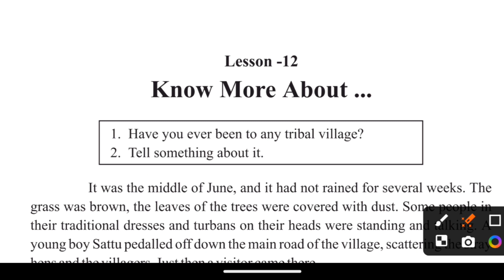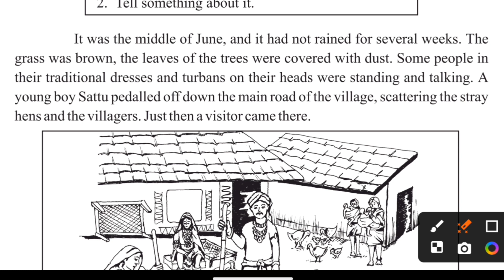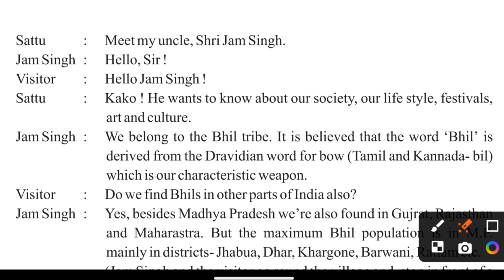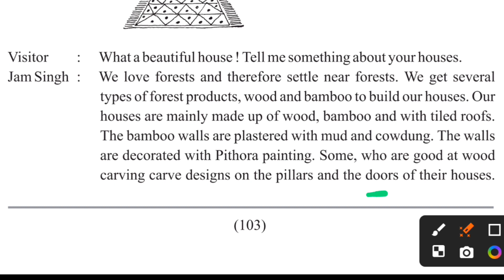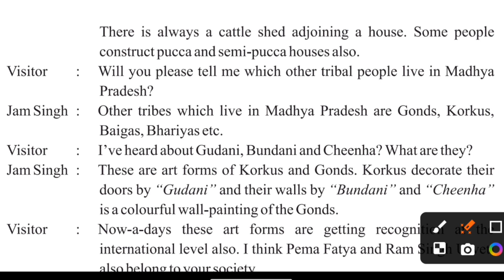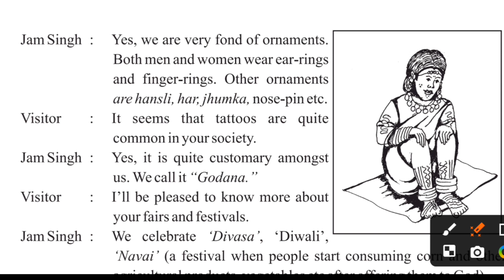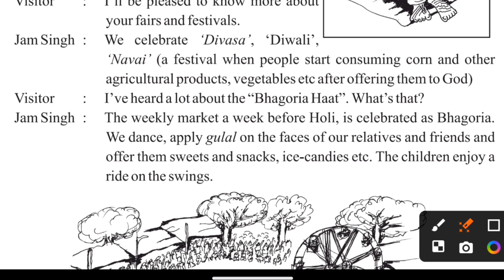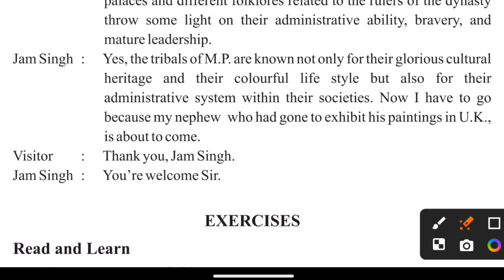Class 8 | English | Lesson 12 | Know More About | Chapter Explanation